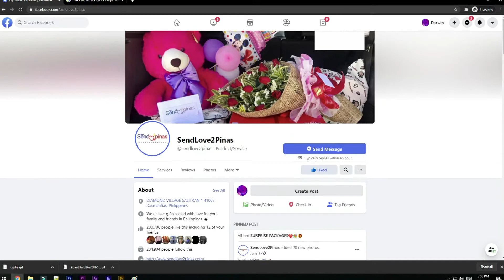Naudlot ang uwi ng Ina, Kaya Surpresa nalang muna ang para sa kaarawan nya!😱🥰💕🎁😍😭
Sa una Ay goodmood pa si James at Nakangiti pa itong Sumalubong sa ating Ambassador.
subalit dulot ng Prank at Kanyaw ng kalaro at Samahan pa ng Pagaakalang makakauwi ang kanyang ina
na nasa Abroad ay nabago bigla ang mood nito at umiyak. maging ang kanyang ama ay napaluha nadin.

To:Ariane James Merida
From:Josie

Sendlove2pinas delivered HAPPYKIDDO as follows

🎈Arranged Balloons
🎂Red Ribbon Cake
🚲Gift item worth 5k (Bike)

SPECIAL MESSAGE:

happy 7th birthday bunso more bdays to come. Sorry kung d natuloy ang uwi ng mama sa bday mo.love
you soo much ❤🐀 🐀

HOW?!

Spread Love! 💕